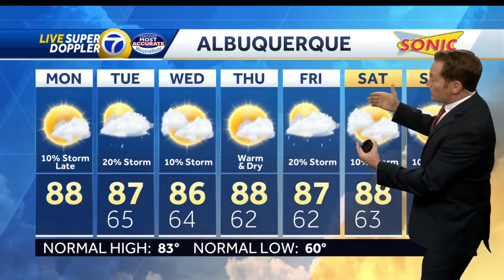The heat has eased some for the week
Temperatures stay above average as monsoon storms hit part of the state.